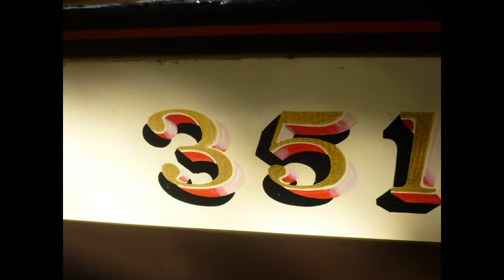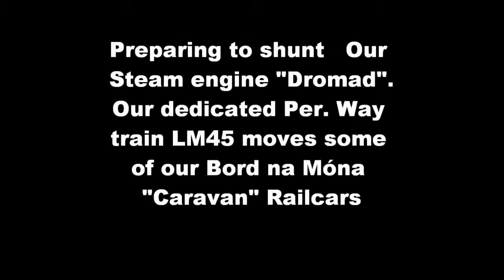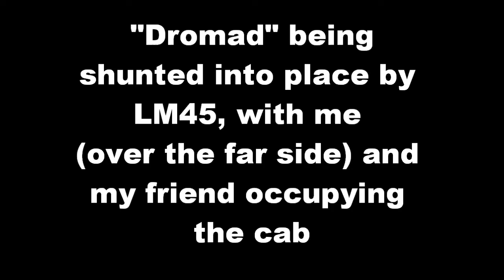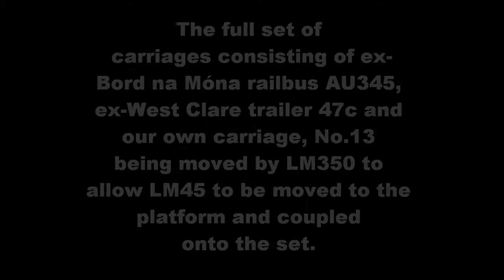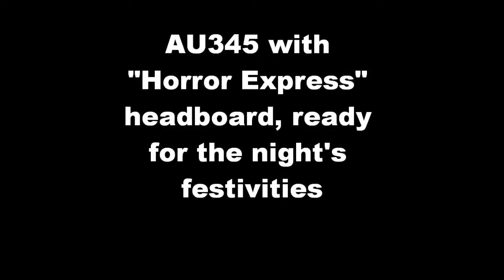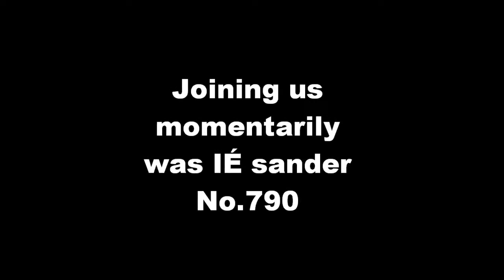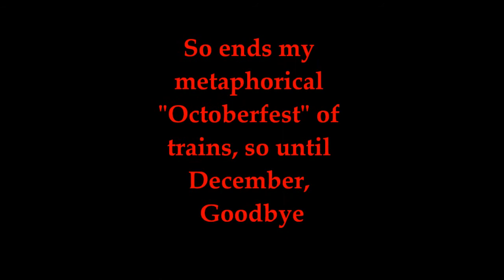State Carriage Exhibition 29/10/11 and Halloween on C&L Railway